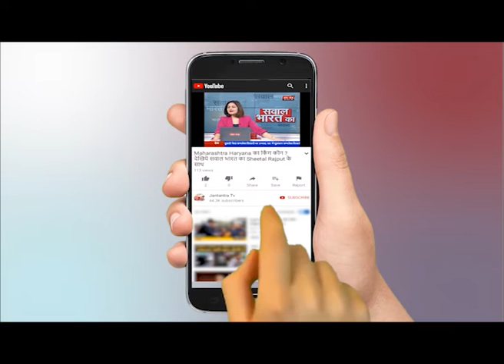Delhi High Court के जज का तबादला : हिंसा के मामले में की थी सुनवाई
WATCH Delhi High Court के जज का तबादला - हिंसा के मामले में की थी सुनवाई ON JANTANTRA TV